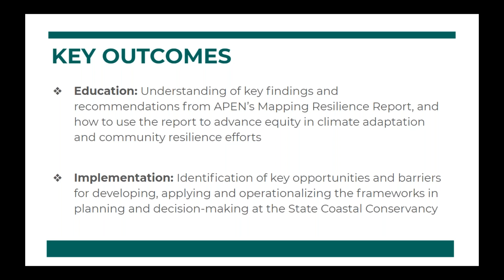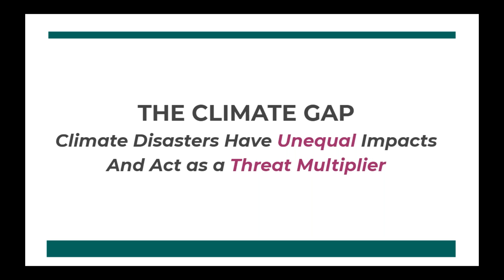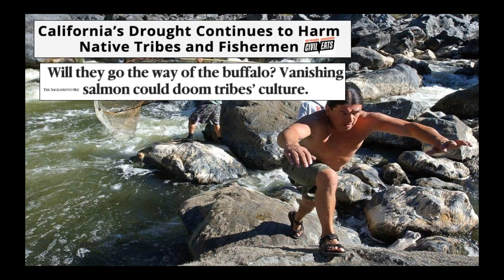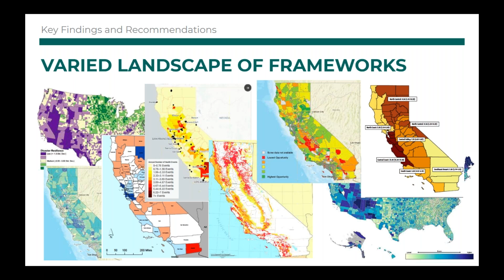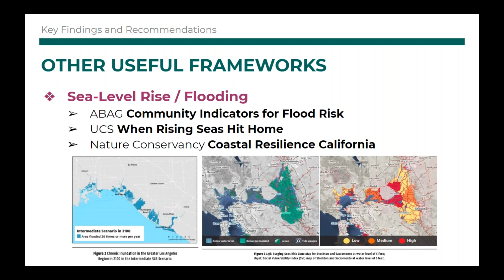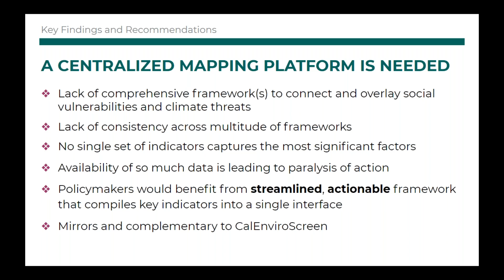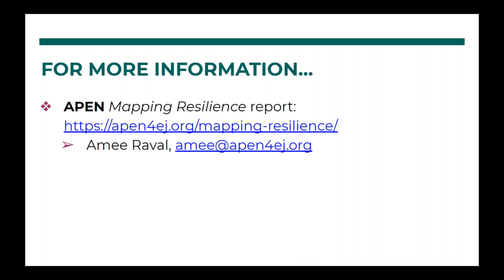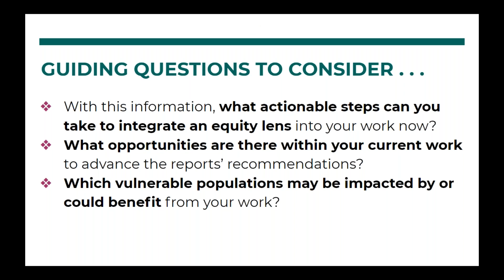APEN's Mapping Resilience Report with Amee Raval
Join us as we hear from Amee Raval about the Mapping Resilience report, developed by the Asian Pacific Environmental Network (APEN), which aims to raise public visibility of the needs of frontline communities within statewide climate adaptation and resilience efforts. Though many sectors are already implementing climate adaptation programs, these efforts are often siloed and focus solely on protecting natural resources or built infrastructure. There is a need to better characterize and promote community resilience as part of broader adaptation strategies toward a vision rooted in climate justice and equity.

The full report contains the following sections:
1. Background on communities disproportionately impacted by climate change-related disasters in California and lessons learned from examples across the U.S.
2. Key existing indicators, data, tools, and analytical frameworks for understanding the intersection of climate impacts, health and well-being outcomes, socioeconomic vulnerability, and adaptive capacity factors;
3. Major data limitations and knowledge gaps;
4. Lessons learned from development and use of indicators in related fields (e.g., public health, environmental justice, and land use); and
5. Anticipated uses of indicators to advance key fields and policies, as well as opportunities for working with other nonprofits, academic institutions, and public agencies to advance the development and effective use of useful indicators

About APEN
Through building an organized movement, APEN strives to bring fundamental changes to economic and social institutions that will prioritize public good over profits and promote the right of every person to a decent, safe, affordable quality of life, and the right to participate in decisions affecting our lives. APEN holds this vision of environmental justice for all people, and their work focuses on Asian immigrant and refugee communities.